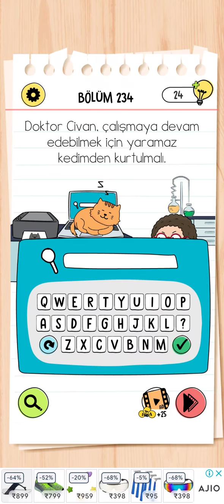Brain Test 4 Bölüm 234 Doktor Civan, çalışmaya devam edebilmek için yaramaz kedimden kurtulmalı.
Brain Test 4 Bölüm 234 izlenecek yol

Brain Test 4 Bölüm 234 çözüm

Brain Test 4 Doktor Civan, çalışmaya devam edebilmek için yaramaz kedimden kurtulmalı.

Brain Test 4 Bölüm 234 Cevaplari

brain test 4 Türkçe Bölümler